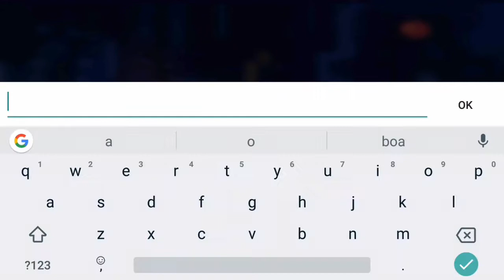NOVO JOGO INCRÍVEL DO ANIME TOKYO GHOUL PARA ANDROID !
*** Galera não deu pra min gravar , então quem gravou a gameplay foi o Gabriel do canal Mundo Droid ***

Jogo: Tokyo Ghoul: Dark War
Requer conexão com internet !